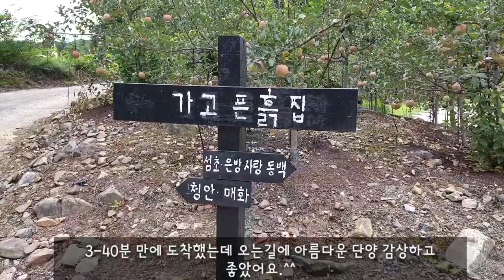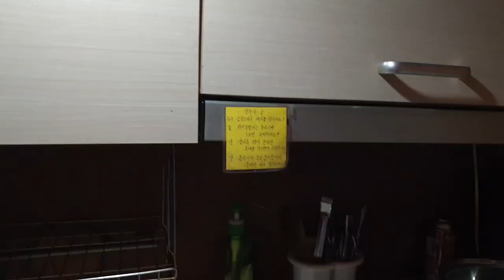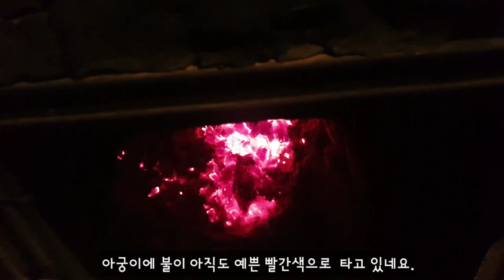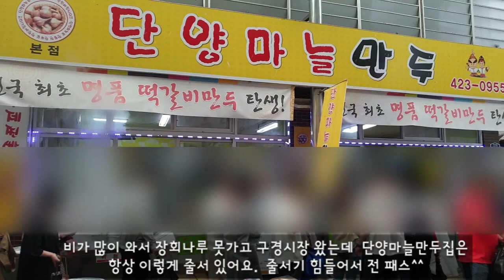단양 가고픈 흙집에서 힐링 스테이 - 장작으로 불을 때는 흙집에서 진정한 힐링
이 영상은 단양에 있는 가고픈 흙집에서의 하루 힐링 스테이를 보여드립니다.  장작으로 불을 때는 흙집에서 참숯으로 바베큐를 하며 공기좋은 곳에서 하루를 힐링하기에 최고입니다.~~